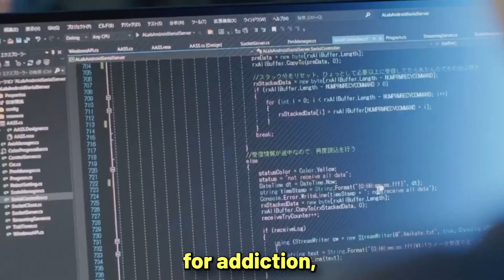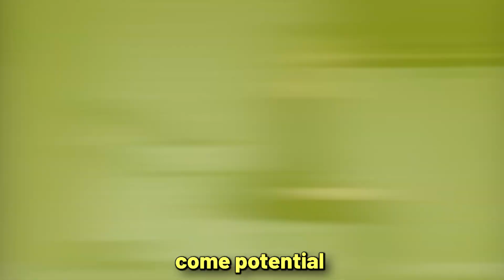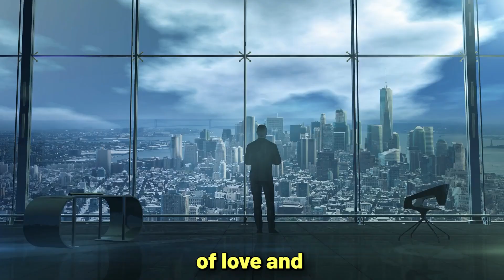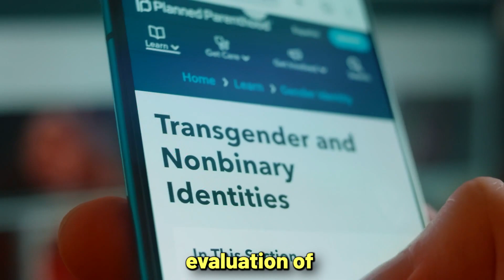Meet Your Future Companion: The Female Humanoid Robot Redefining Relationships!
In an era characterized by rapid technological advancement, the boundaries of human experience are expanding at an unprecedented pace. One intriguing facet of this transformation is the emergence of human-robot relationships. These unions, which challenge traditional notions of love, companionship, and intimacy, beckon us into an uncharted territory where emotions intertwine with technology.